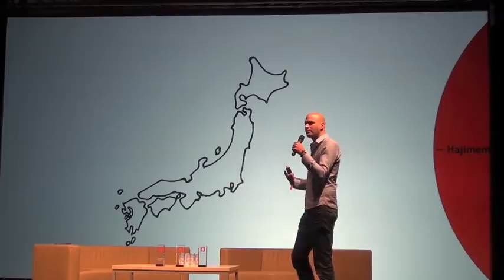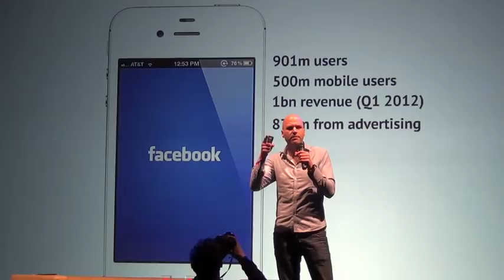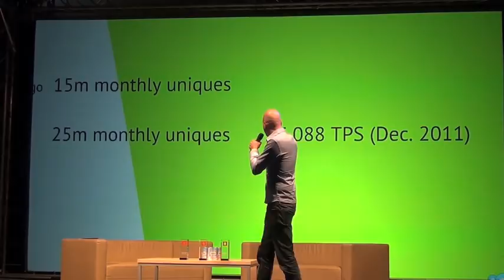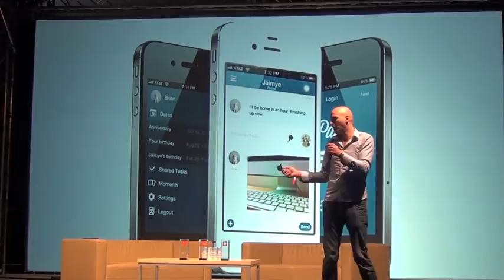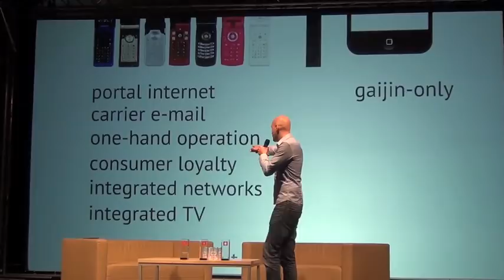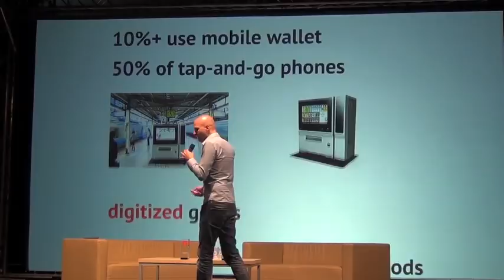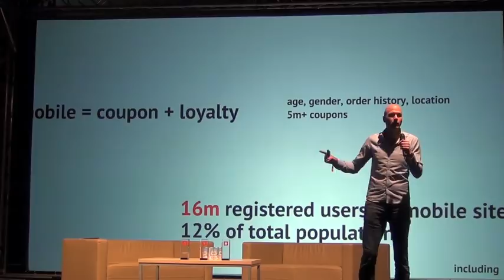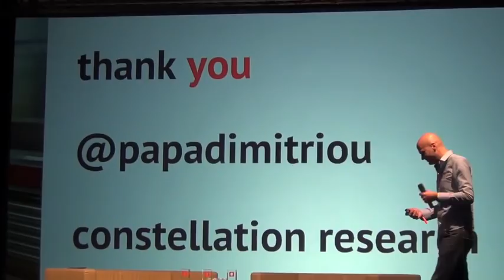Aulery 2012: Oto przyszłość rynku mobilnego - Paul Papadimitriou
Podróż w przyszłość jest możliwa. Wystarczy wybrać się do Japonii i podpatrzeć jak rozwinął się tam rynek telefonów komórkowych. To samo czeka rynek mobilny w innych krajach. Zapraszamy do obejrzenia bardzo ciekawej prezentacji Paula Papadimitriou, który opowiedział o swoich obserwacjach z pobytu w kraju samurajów. Nagranie zarejestrowano podczas gali rozdania Aulerów 2012.